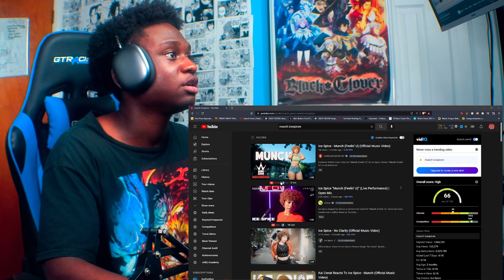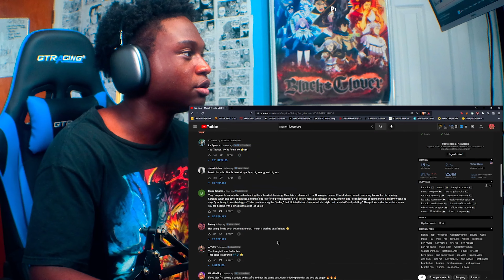HOLD ON!!! Ice Spice - Munch (Feelin’ U) (Official Music Video) REACTION